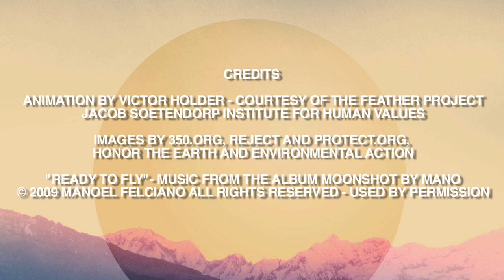Musician Neil Young Speaks Out Against Keystone XL & Tar Sands Projects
Reject and Protect: Stop Keystone XL
April 26, 2014 - Washington DC

Musician and Activist Neil Young spoke out against the Keystone XL Pipeline and Tar Sands Projects at the Climate March and Rally organized by the Cowboy and Indian Alliance (CIA) in partnership with 350.Org and other environmental groups including Sierra Club, Environmental Action, Tar Sands Blockade and more.

Join the largest Climate March in history - the People's Climate Summit - September 21, 2014.

LINKS